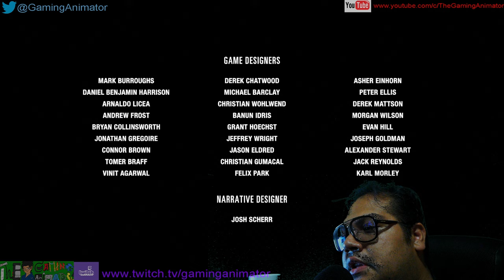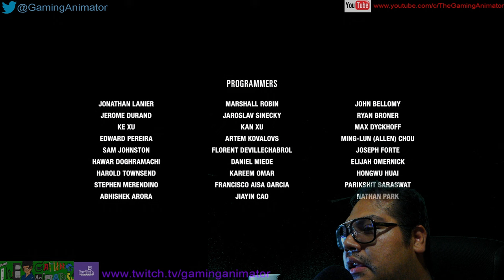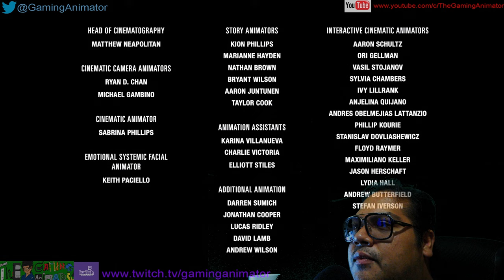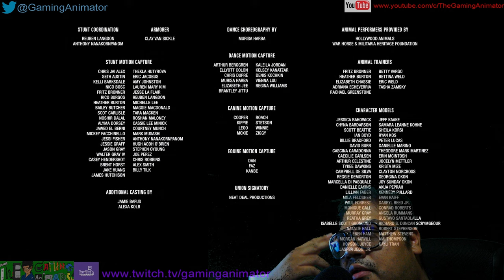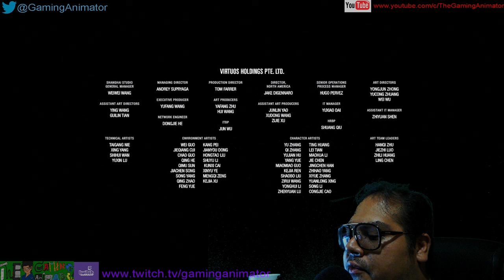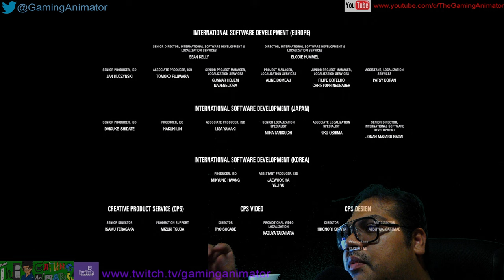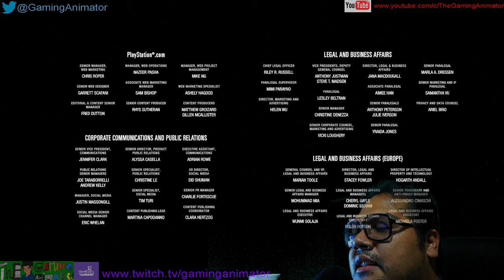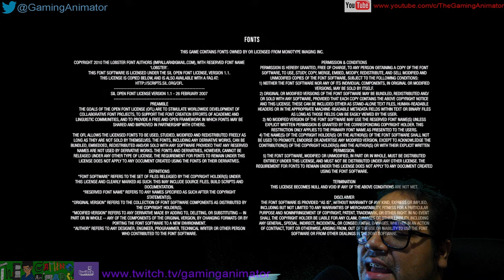The Last Of Us Part II pt 38 Enter The End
Don't you know who I am? The Juggernaut B!

Hey folks we can keep in touch by following me on my official Social media platforms:

My official Twitter - @GamingAnimator

Art Director -- Michael Rivera "The Gaming Animator"
Editor Michael Rivera "The Gaming Animator"